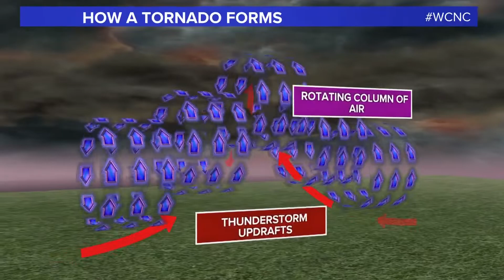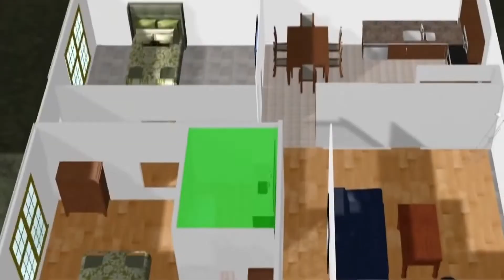Difference between weather Watches and Warnings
Do you know what the difference is between a watch or warning? Or what criteria issues a severe thunderstorm warning issued? Let's raise your Weather IQ!